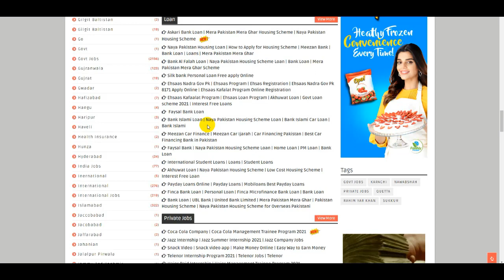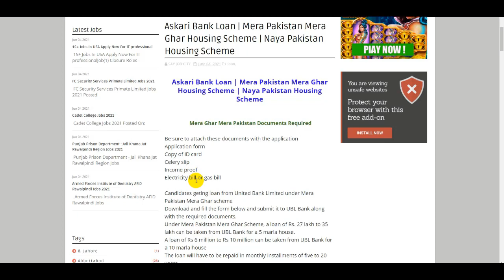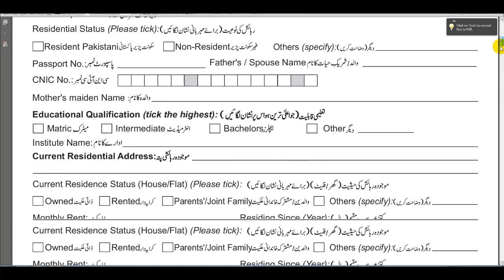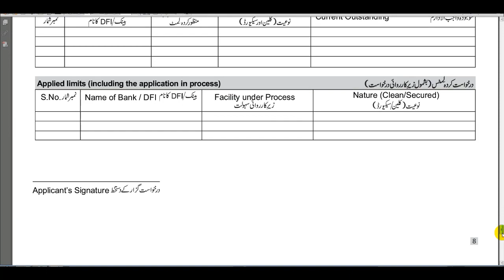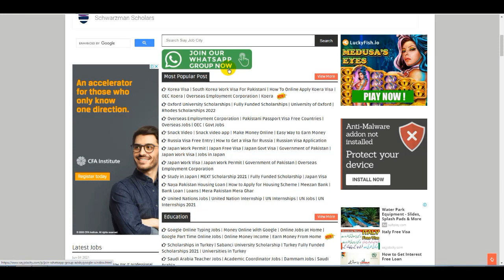skari Bank Loan Naya Pakistan Housing Scheme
Note: If you have any copyright issue with the content used in our YouTube channel or you find something that belongs to you, before claim it to YouTube, SEND US A MESSAGE and the respective content will be DELETED right away. Thanks for understanding.